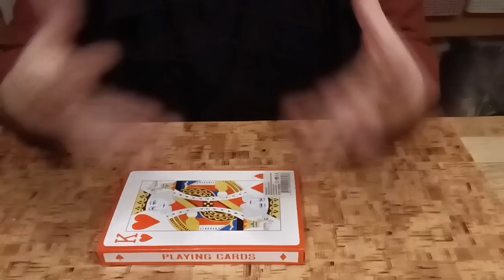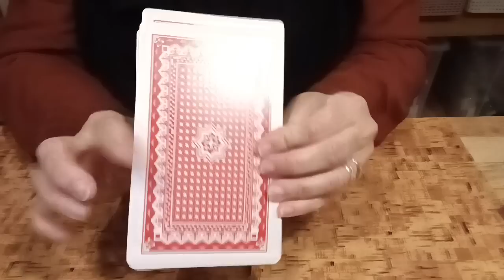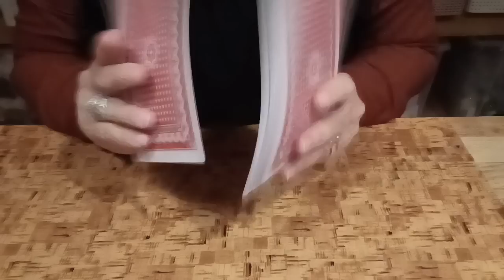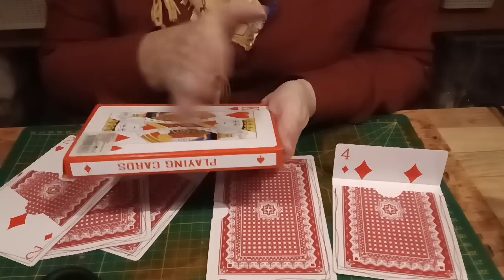Tuto "et si on faisait des pochettes avec nos cartes de jeux"!!!!!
On se retrouve encore aujourd'hui, et oui😂.

Cette fois on va utiliser des cartes à jouer, mais pas pour en faire des cartes altérées, non non😉.

Bon visionnage.